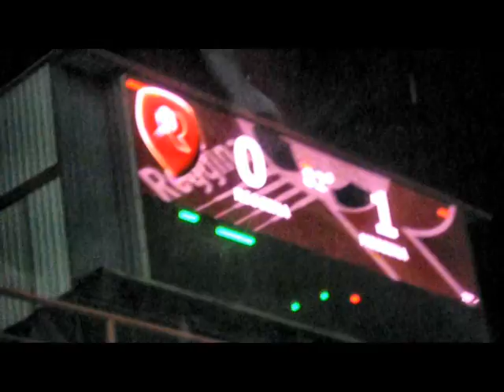Come Vincere il Derby dello Stretto ...PRIMA e DOPO! 3/3° parte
12 Settembre 2014 Reggina - Messina 0-1 (77' Orlando)